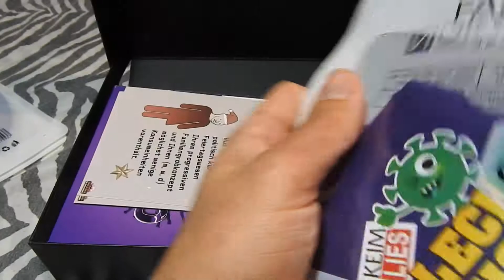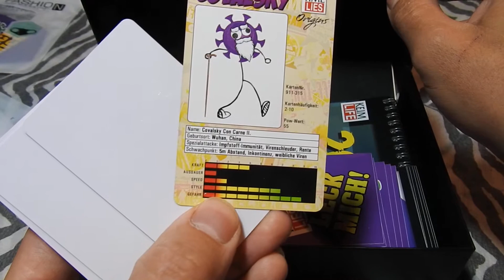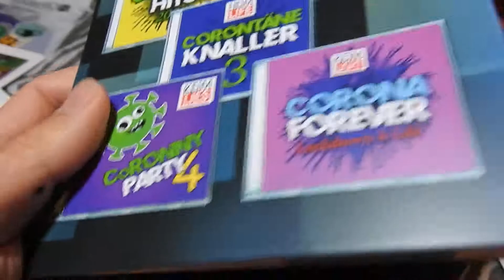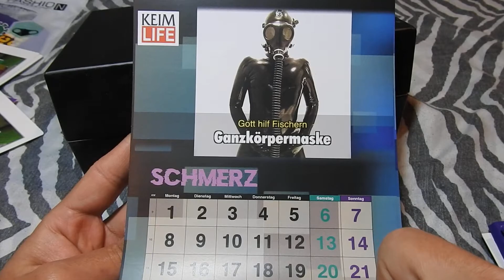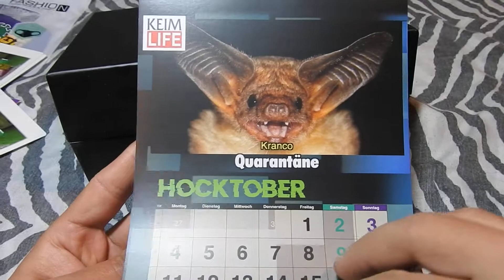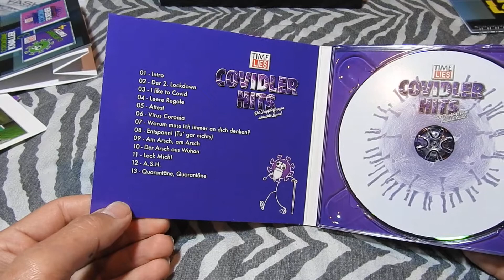Covidler Hits Time Lies Limited Collector's Box unboxing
Jawol, ich mache wieder was auf.